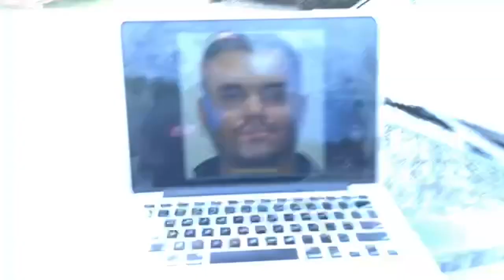Tragedia en fiesta familiar hispano asesinó a su cuñado Noticias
Crónica Tragedia latina Navidad. Ya se acerca la Navidad, tradicional época para regalar y compartir. De hecho, justamente esa era la idea de una familia hispana de Georgia que la madrugada del sábado pasado armó una fiesta previa a la celebración de la Noche Buena, pero desgraciadamente, las cosas no salieron como lo habían planeado.

Y es que de repente, se formó una discusión entre una pareja cuñados mientras departían en el patio trasero de ese hogar en la ciudad de Lawrenceville. Se desconoce el motivo del altercado, pero sí se sabe que se tornó tan candente, al punto que uno de los involucrados decidió que lo mejor era irse del lugar de inmediato para evitar que pasara a mayores.